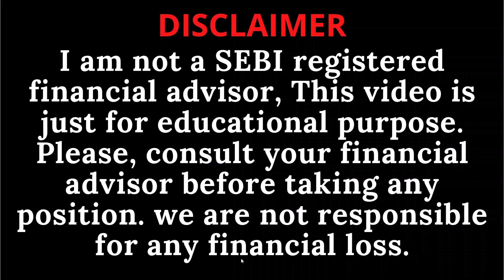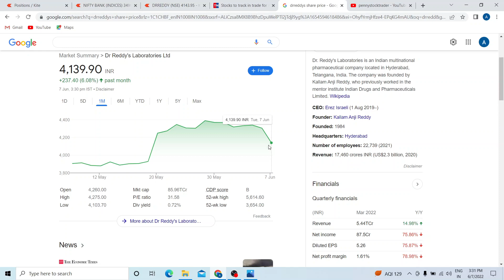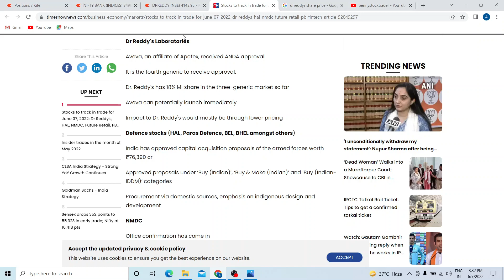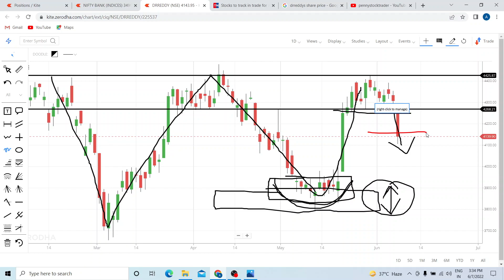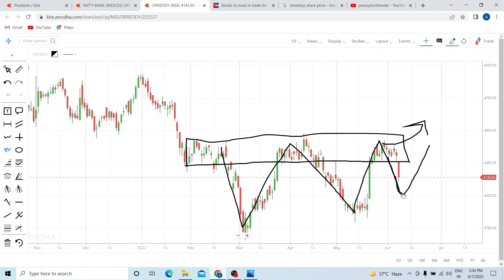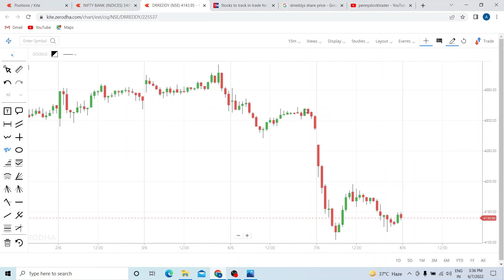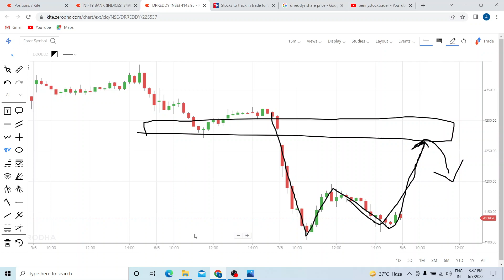Dr Reddy share latest news today | Dr Reddy share tomorrow target | Dr Reddy share analysis